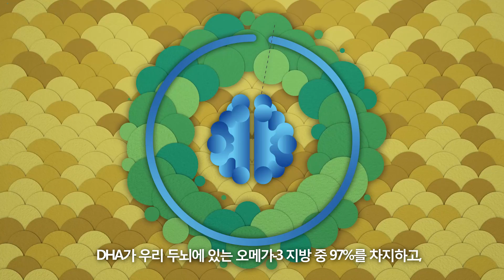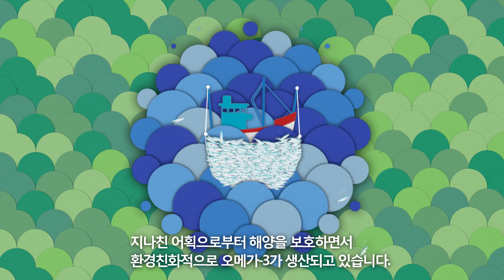미세해조류 추출 식물성 오메가3 life'sDHA® & life'sOMEGA® 이야기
미세해조류에서 안전하게 추출한 DSM의 식물성 오메가3 브랜드
life'sDHA® & life'sOMEGA® 를 소개합니다!

1980년대초 NASA와 일하던 과학자들의 연구로부터 시작된
life'sDHA®와 life'sOMEGA®의 개발 스토리에 대해 알아보세요.

더 자세한 내용은 아래의 DSM 블로그 링크에서 확인하실 수 있습니다.